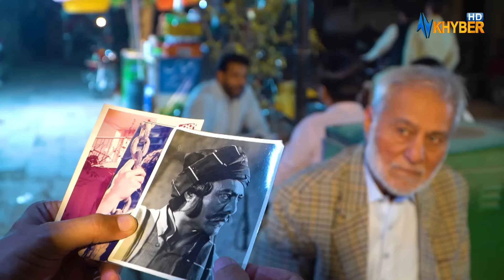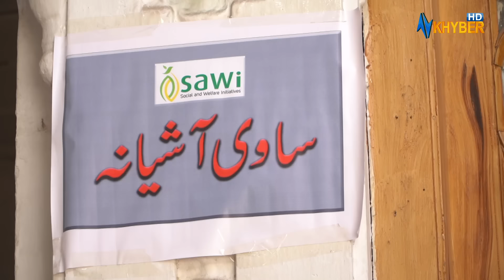Pashto Drama | STARY JUWAND |Hanif Baloch | Anniversary Special | AVT Khyber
# Pashtodrama